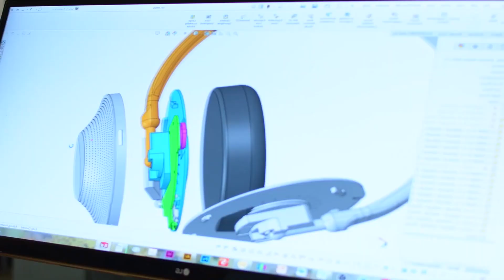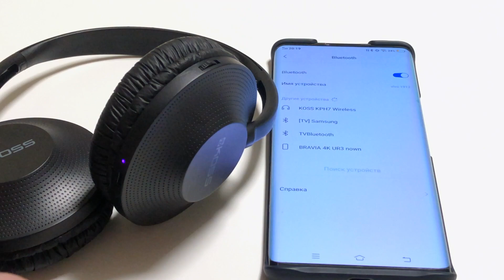Недорогие наушники, легендарного бренда - KOSS KPH7 Wireless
Наушники Koss KPH7 Wireless — компактная и легкая модель, которая оптимально подходит для прослушивания музыки как в помещении, так и на улице. Круглые амбушюры оснащены мягкими накладками, что обеспечивает пользователю дополнительный комфорт, а также защищает аудиопоток от внешних шумов. Высоту обода, изготовленного из прочного пластика, можно изменять в соответствии с потребностями конкретного пользователя.